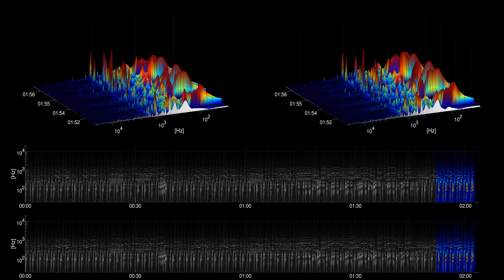[Free Music] Mr. Turtle - The Green Orbs | Children's | Calm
Title: Mr. Turtle
Artist: The Green Orbs
Genre: Children's
Mood: Calm
Instruments: Organ, Piano, Bass, Synth,